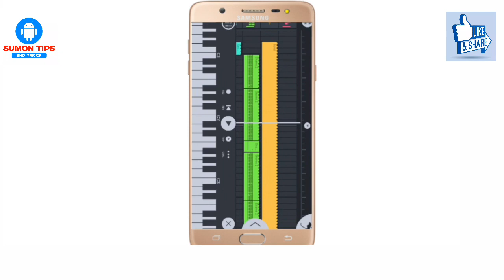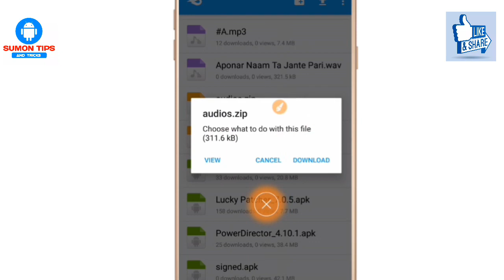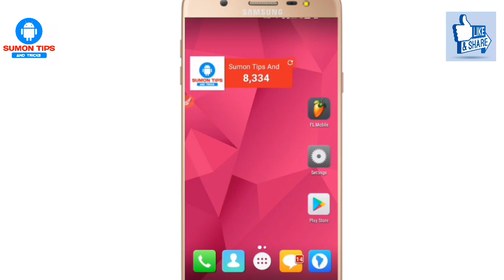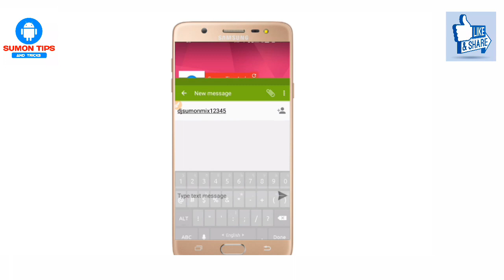এই যে ডিজে তোমার নামটা জানতে পারি | vangla vocal peck aponar namta jante pari | dj alamgir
Bangla vocal pack. Bangla vocal pack  2018-DJ alamgir song vocal pack new 2018/ বাংলা ডিজে ভোকাল পেক
aije dj tomar namta jante pari
আপনার নামটা জানতে পারি
ইস কি মাল জাচ্ছেগো কিরনমালা ভোকাল
বাংলা ভোবাল পেক কিভাবে ডাউনলোড করব

This Channel doesn't Promote or encourage Any illegal activities , all contents provided by This Channel is meant for education purpose

If you have any problem don't miss to me comments
 This channel may use some copyright  meterials without  specific authorization of the owner but content used here falls under the "fair use" as described in the copyact 2000 law no 28 of the year 2000 of Bangladesh under chapter 6, section 36 and chapter 13 section 72.according to that law allowance is made for "fair use" for purpose such as criticism, comment, news reporting teaching, research